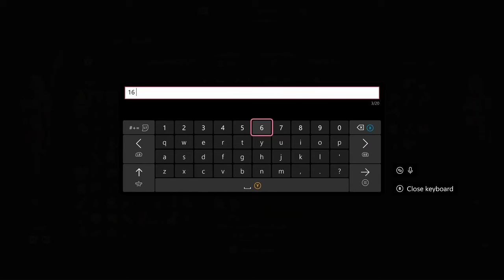Not Very Motherly - Baldur's Gate 3 - Playthrough Part 19